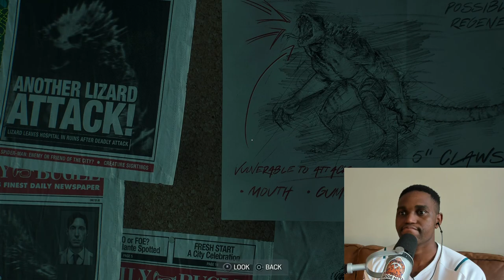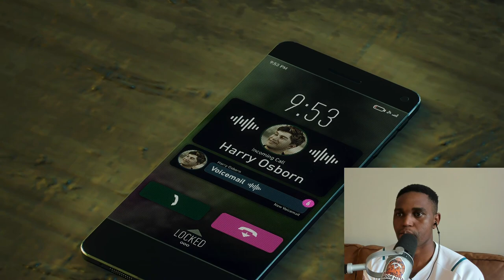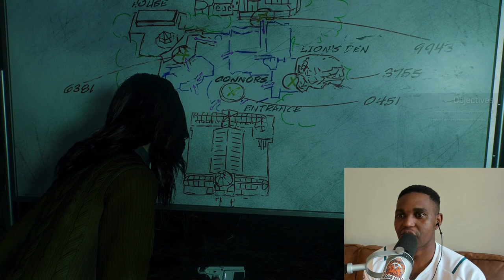Good Men & The Flames Have Been Lit | Spider-Man 2 Ep. 6 | First Playthrough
This is really intense 😲😲 I LOVE IT!

The black suit makes its appearance.